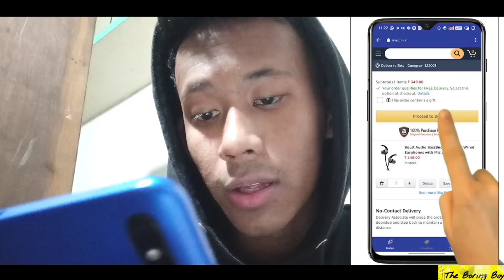JUNGLE vs ME🔥Manipur Vlog🔥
Shooted using-

🔴Realme 7

Edited using-

🔴 Kinemaster (On Phone)

*All the song/audio clips used belong to their respective artists, producers, directors, composers, musicians, lyricists, the production house, etc.* The song links are given below, click on them and listen to the full song:-

Are you on FB & IG ? I am very much active there✌️

Official FB Page- The BoRinG Boy